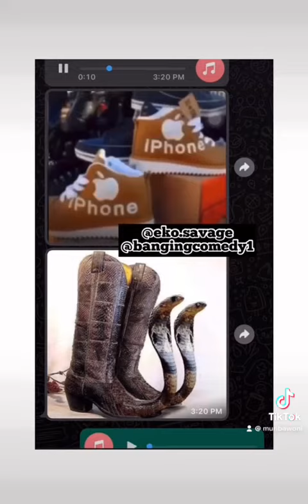Eko savage X Aba muri 🤣🤣🤣